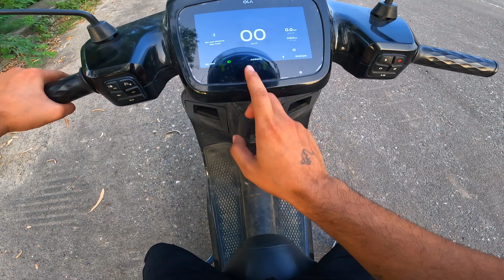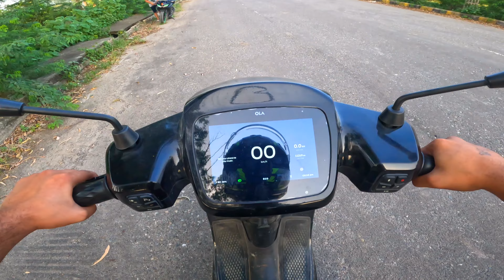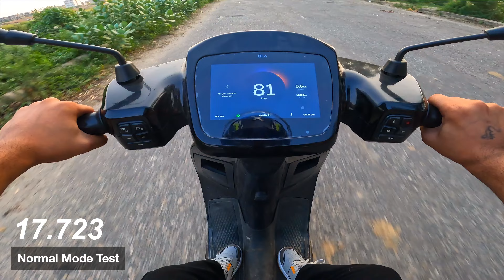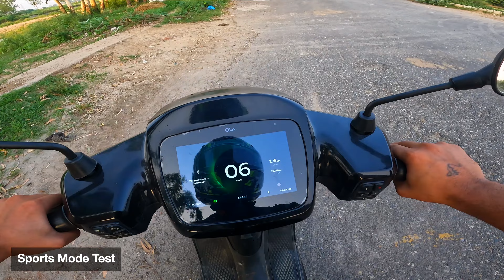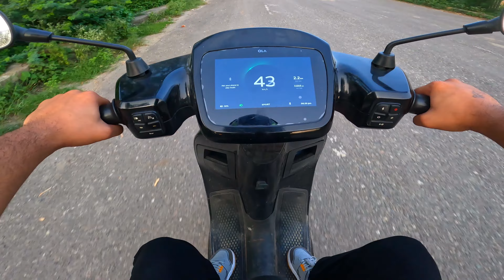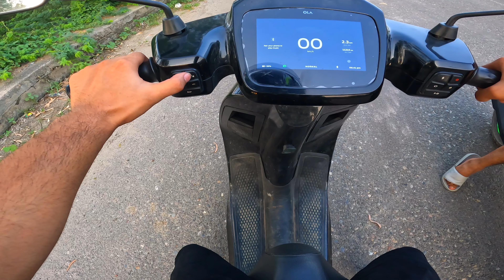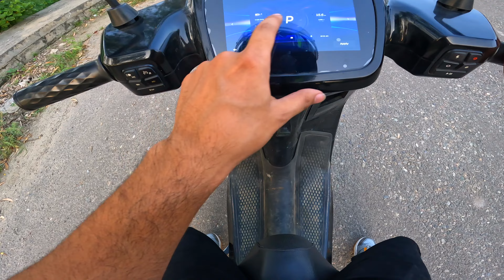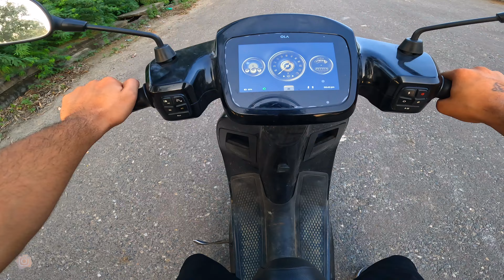Ola S1 Performance test and Short review | Paisa Barbad ya wasul 🧐 | Rahul verma